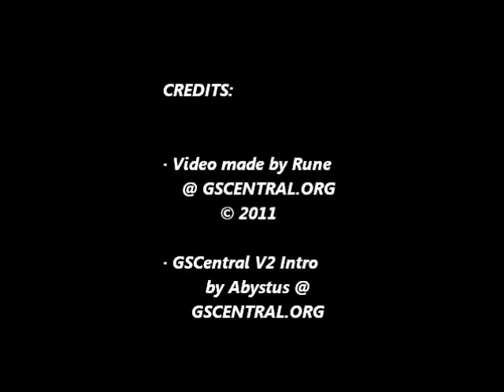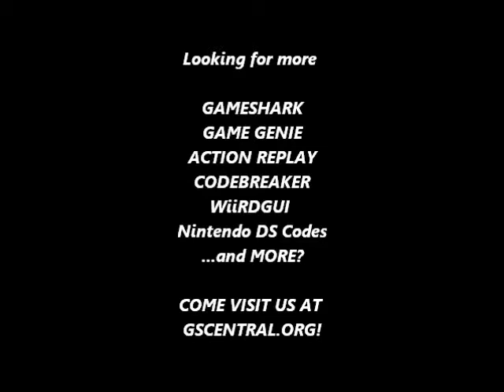GSCentral.org - Mario Kart DS (NDS) - Always 300cc (AR)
Always 300cc
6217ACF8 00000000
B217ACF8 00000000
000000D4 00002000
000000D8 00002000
000000DC 00002000
0000067C 00002000
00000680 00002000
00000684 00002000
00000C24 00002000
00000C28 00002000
00000C2C 00002000
000011CC 00002000
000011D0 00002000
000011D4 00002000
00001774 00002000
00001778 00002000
0000177C 00002000
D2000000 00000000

By condom™.

NOTE: This is using the 5A8 increase per kart slot and this works on Wi-Fi.